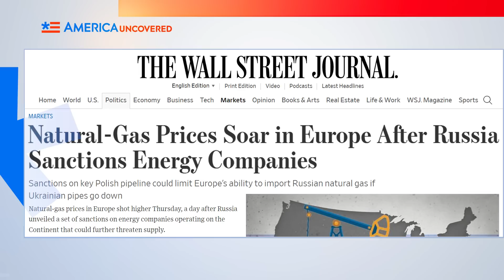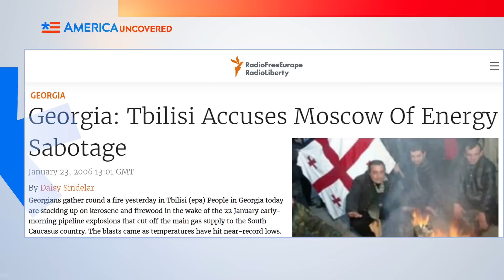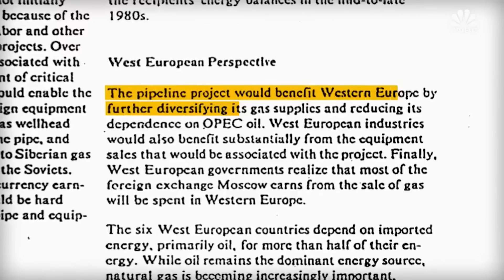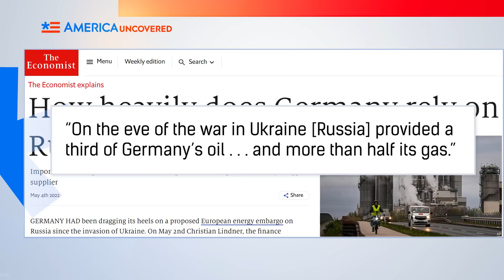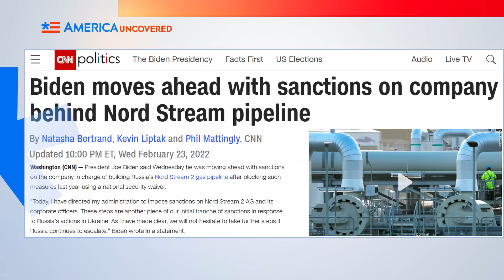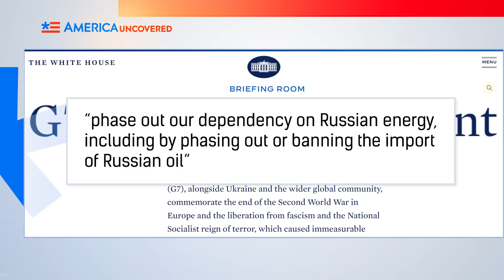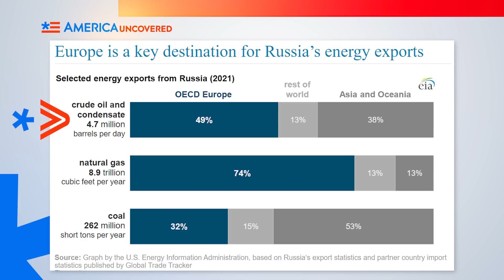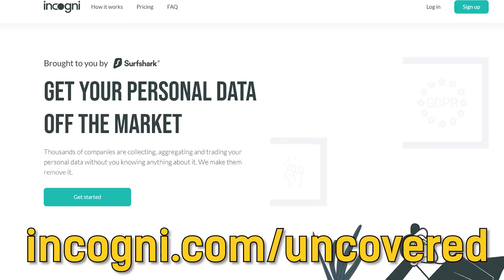Russia Is Weaponizing Its Oil and Natural Gas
Russia knows it has Europe between a rock and hard place with its dependence on Russian oil and natural gas. And Russia is using that to its full advantage to get back at the EU for its sanctions. In this episode of America Uncovered, we look at how Europe came to be so dependent on Russian oil, why it's having trouble cutting it off, and why Russia might hurt even worse if it did.